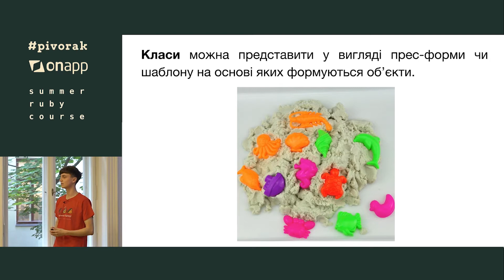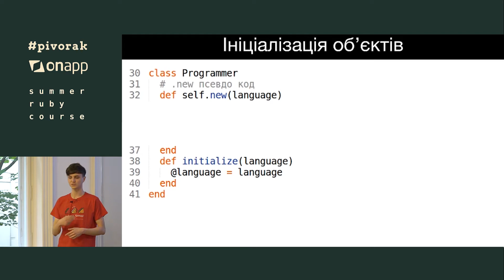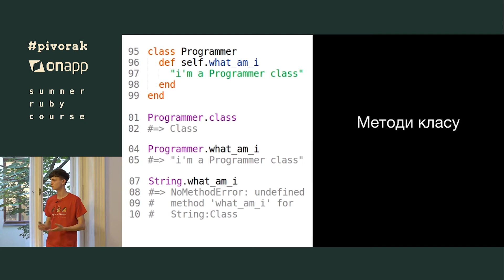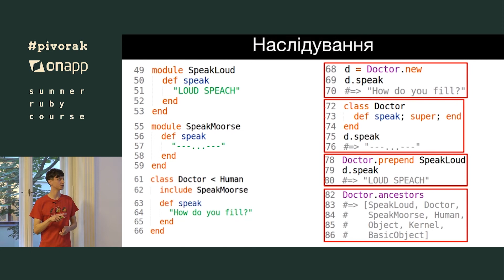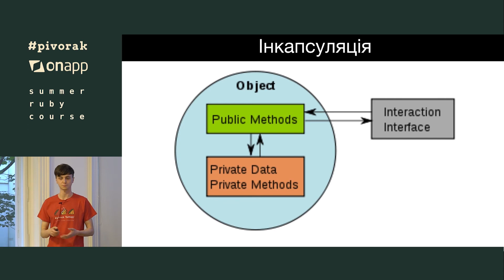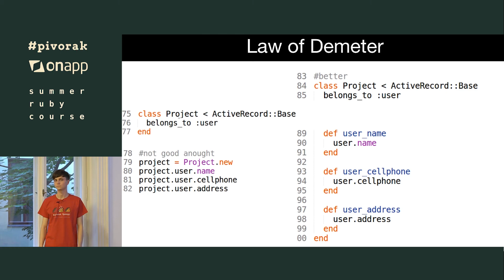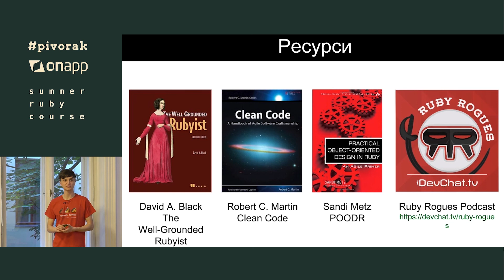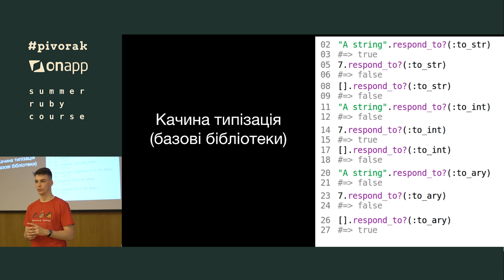#2 Ruby OOP by Bohdan Varschuk & Alex Kychun